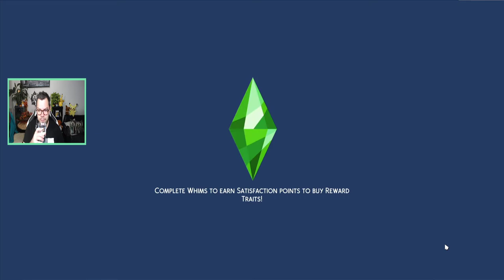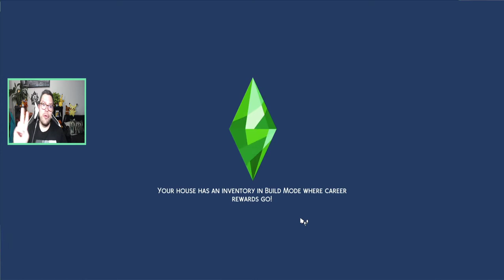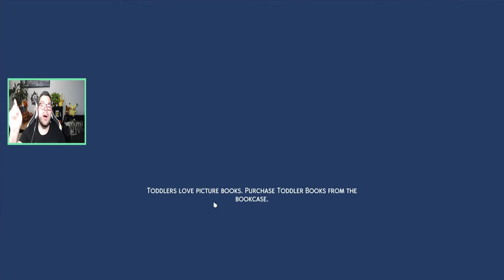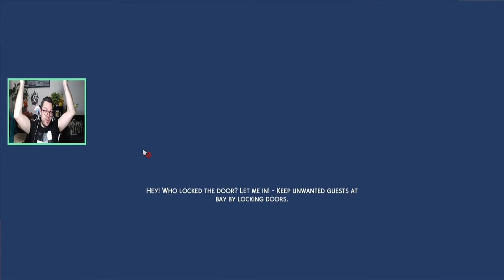Welcome to The 🦋Paragons- Sims 4 Frost👩🏼‍🤝‍🧑🏼 Sisters #3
A new chapter begins in the Frost👨‍👩‍👧‍👦 Family.
In this episode Pearl goes to prom only to get invited to a secret Paragons Meeting...

Cleo convinced Pearl to rejoin the household and claim back a proper legacy for the family.